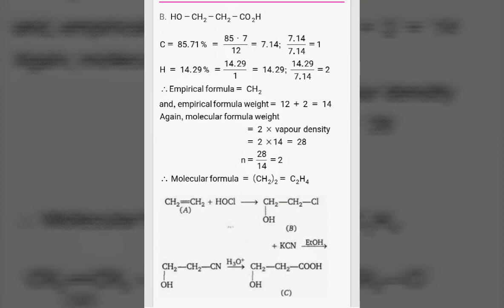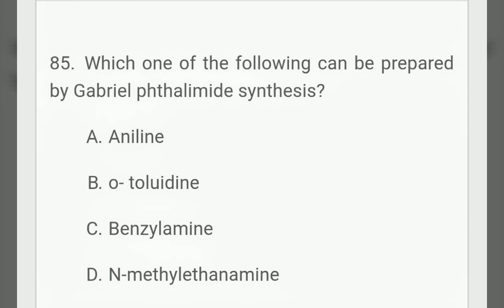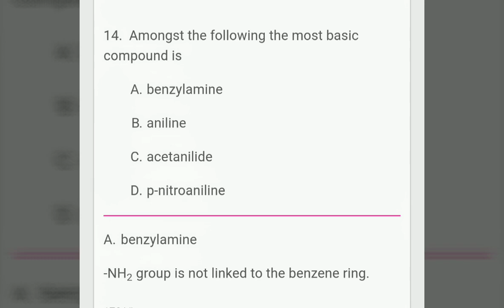NEET and JEE Most imp question of 12 th Organic Chemistry watch this video with playback speed 0.25X